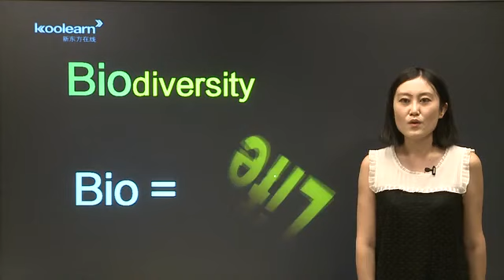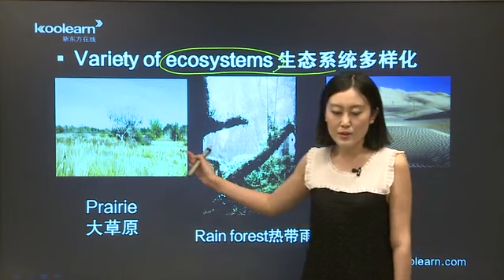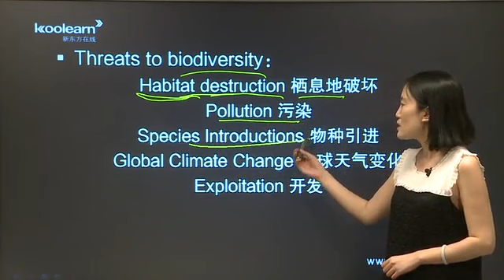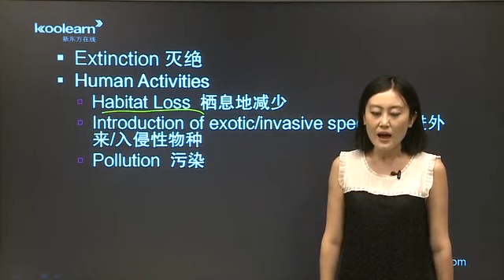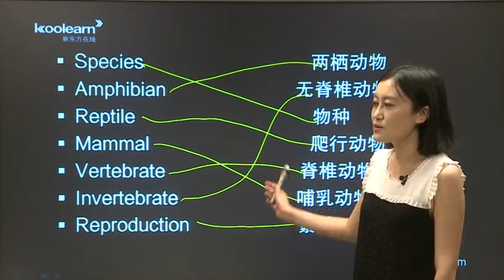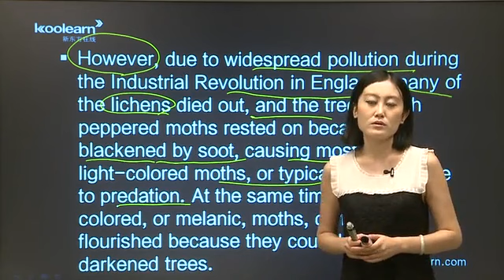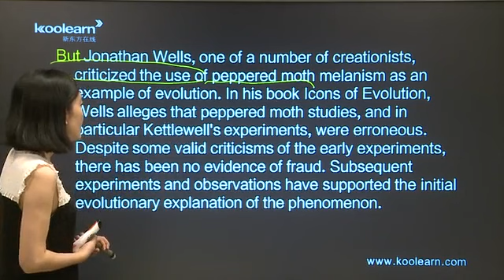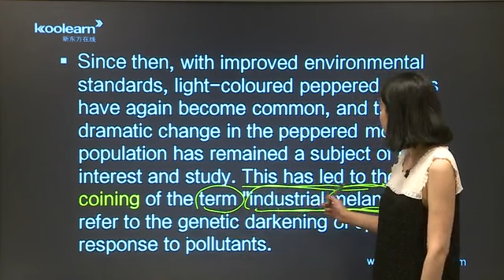5 2 进化论与生物多样性（2）